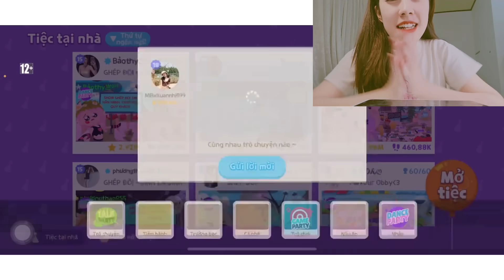HOT! Cuối Cùng Nhi Cũng Đạt 1M Sao Nhà, Chính Thức Nhận Cúp Kim Cương | Play Together